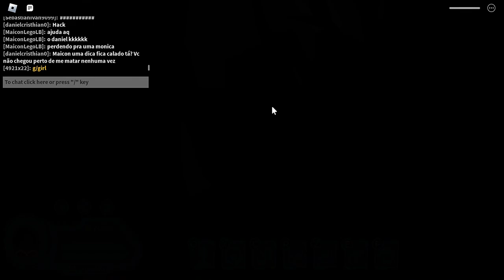✨💅EATING as Monica: Christmas Skin! | Marvel: New Journey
Don't forget to join Marvel: New Journey's discord server!